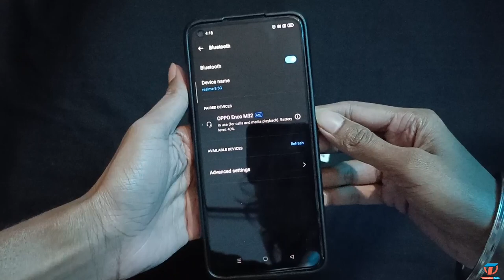Oppo Enco M32 Unboxing || Best Bluetooth Neckband Under Rs.1500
Dosto aap Rs. 1500 ke under me ek best bluetooth neckband dhundh rahe ho toh iss video ko jarur dekhiye. Iss video me, ham oppo enco m32 unboxing karenge or sath hi main aapko iss bluetooth neckband ka genuine review duga.

Topic cover :-
1) Oppo enco m32 unboxing
2) Oppo enco m32 review
3) Oppo enco m32
4) Best bluetooth neckband under Rs. 1500
5) Best bluetooth neckband
6) Best neckband
7) Bluetooth neckband
8) Neckband
9) Under Rs. 1500
10) Unboxing